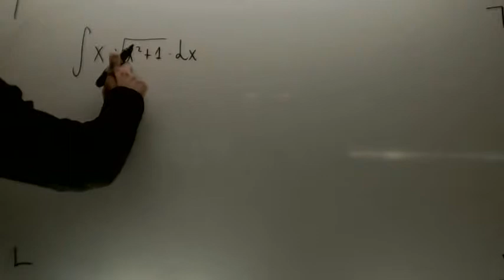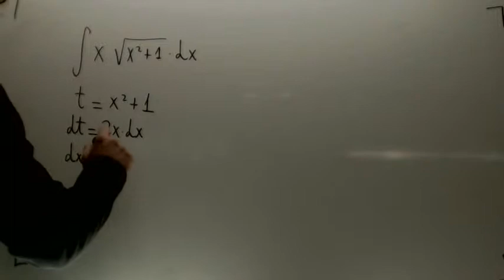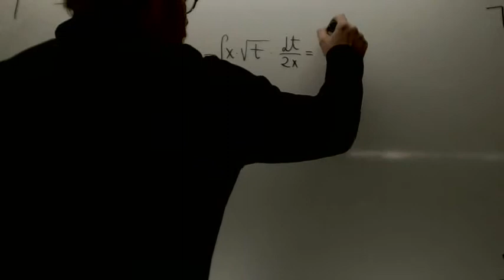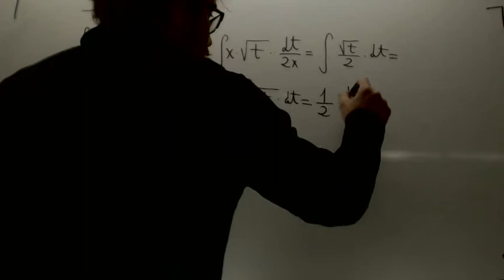Integral cambio de variable 02 Matematicas 2º Bachillerato Academia Usero Estepona